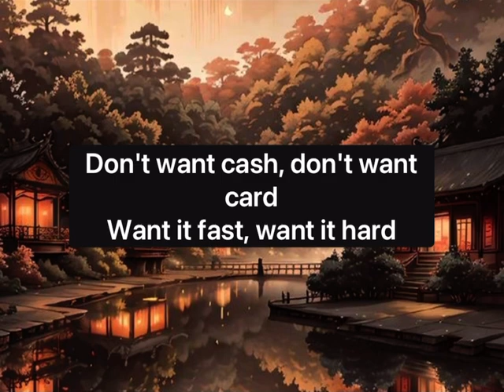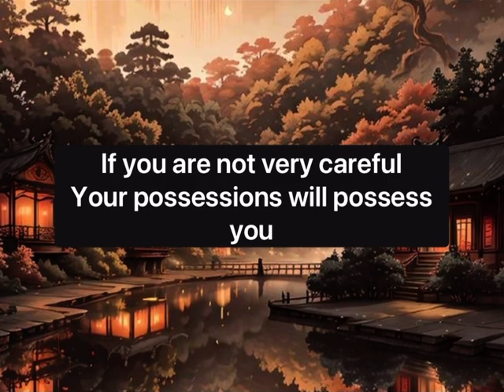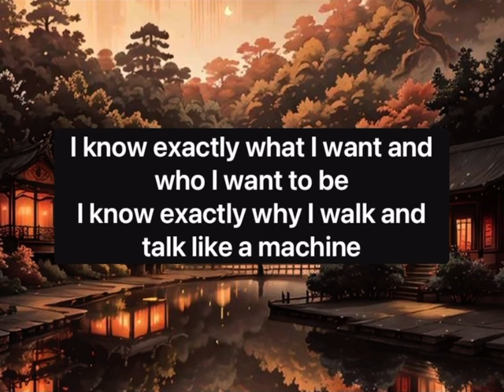Oh No!- MARINA | Lyrics